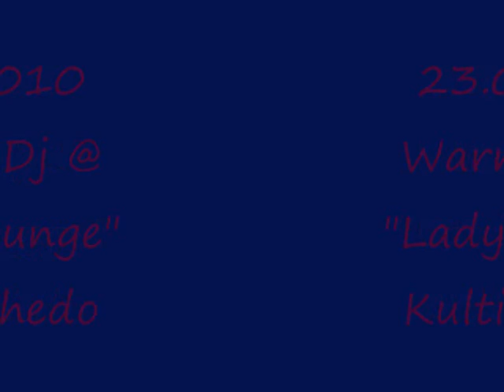Dj Slashit- You know Why in San Francisco